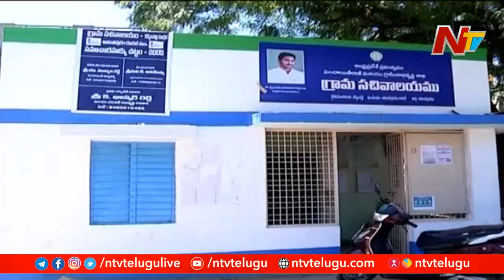మంత్రి కన్నబాబుకు ఏమైంది? ఆయన చుట్టూ తిరిగే నేతలకు ఉన్న అసంతృప్తి ఏంటి? | OTR | NTV